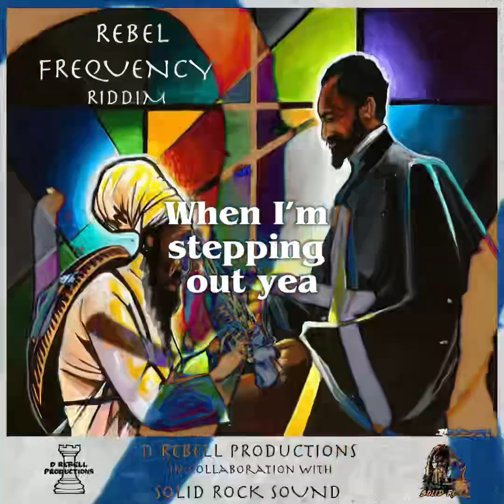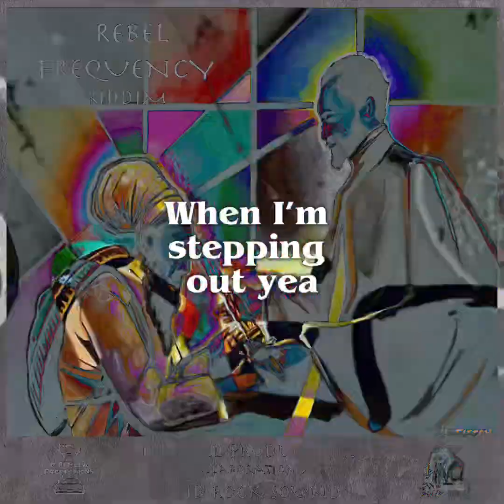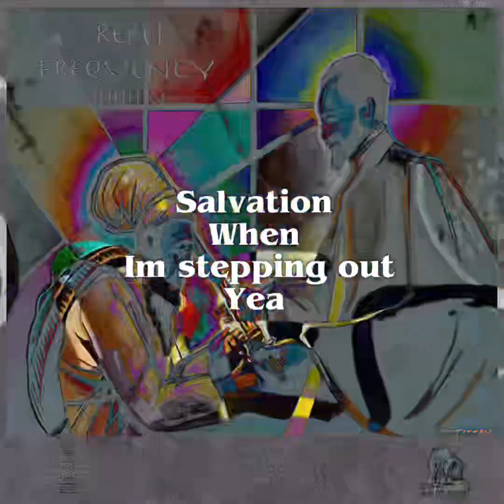Jah Mender - Salvation (Lyrics Video)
🔊REBEL FREQUENCY RIDDIM🔊

Streaming Link

Singers & Players of instruments
Vocals - Jah Mender
Drums - Jon Otway
Bass - D Rebell
Rhythm Guitar - D Rebell
Keys - Calvin Bennion
Percussion - Wadi Gad
Trumpet & Mellophone - Brendon Moore

Produced, Mixed & Mastered by - D Rebell
Executive Produced by - Solid Rock Sound
Recorded, Mixed & Mastered at Kin Sound Studios